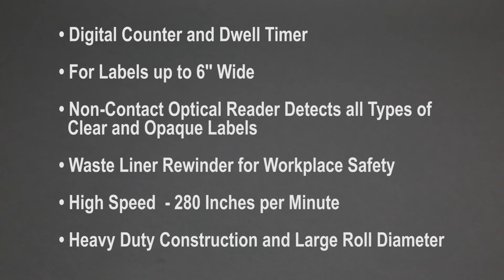Tach-It SH414D Premiiun Semi-Automatic Label Dispenser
Our newest premium label dispenser, the Tach-It model SH-414D peels, releases and advances all types of labels including die-cut and butt-cut and either opaque or transparent on rolls or fan-folded. This machine is simple to operate and use. When an operator removes one label the next one is automatically dispensed. Designed using optical-reader reliability, the Tach-It SH-414D can feed all labels whether they are large or small, opaque or transparent, irregular shaped or round. Also there are no micro-switches to adjust or hair triggers to break. Label changeover or adjustments for sizes require no tools and no operator training is necessary. High speed motor and digital state of the art components including a dwell timer and label counter, large roll capacity, high speed motor, heavy duty construction, and automatic liner re-winder are all features of this machine